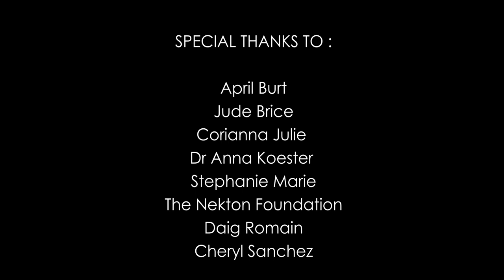The Aldabra Reef Monitoring Programme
Our AldabraReefMonitoringProgramme ARM is now in full swing!

The Programme is built upon the successful Aldabra Marine Programme , Aldabra’s first long term marine monitoring programme initiated after the mass coral bleaching in 1998 by a group of researchers based at the time at the University of Cambridge. The ARM is a critical tool in our fight against climatechange.

This short film, is part of our Seychelles Conservation and Climate Adaptation Trust funded CommunicationforChange (C4C) project which bridges the gap between you and our work on Aldabra, while underlining the threat climate change poses to this @UNESCO World Heritage Site and our lives.
We invite you to not only learn more about the ARM, but also take part and join us in learning more about our underwater world, how to protect it and our shared futures. If you are a qualified Seychellois diver, and keen to be contacted by organizations like SIF, sign up to the Seychelles Marine Research Diver Database here: